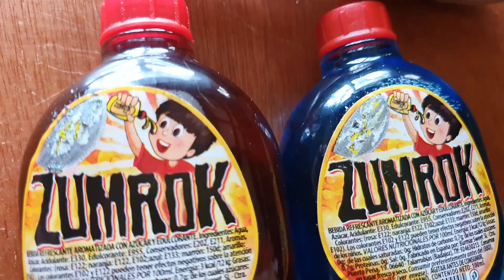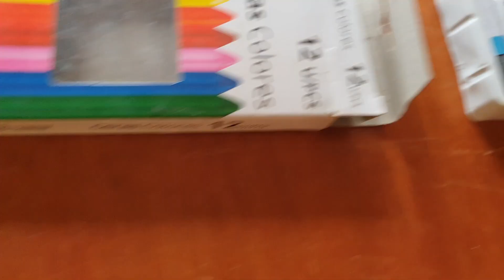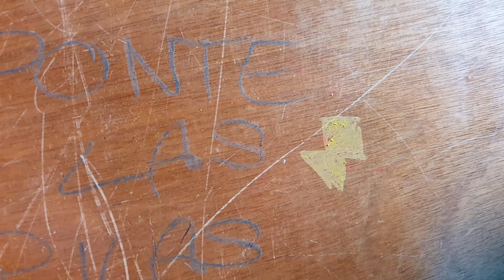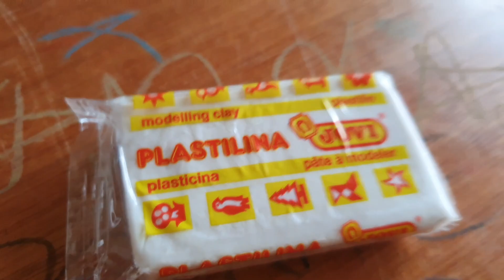MATERIAL ESCOLAR COMESTIBLE vs UTILES ESCOLARES NO COMESTIBLES - Ponte las Pilas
Material escolar comestible vs utiles escolares no comestibles. Ponte las Pilas con Lina y Eva

Musica extraida de la biblioteca de youtube